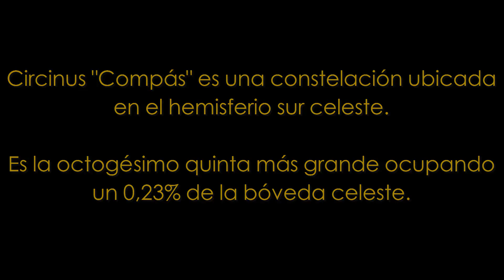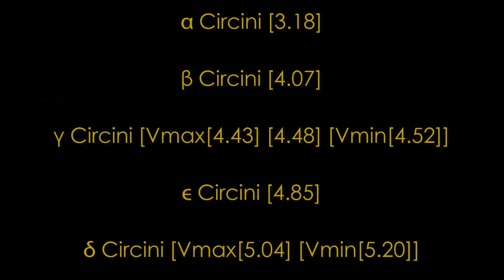Constelación de Circinus | JuanMRB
En esta edición trataré a una constelacion austral:
El Compás

Circinus pertenece a la familia de constelaciones de La Caille junto a Pictor, Reticulum, Horologium, Caelum, Mensa y otras más que serán mostradas luego.